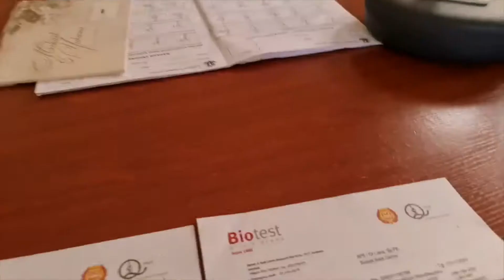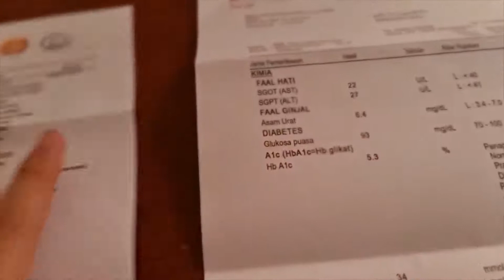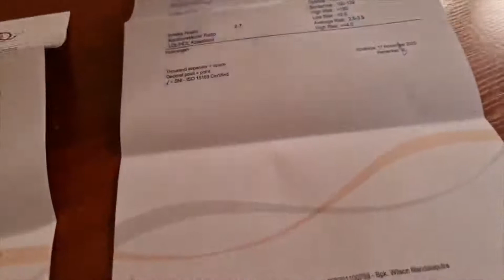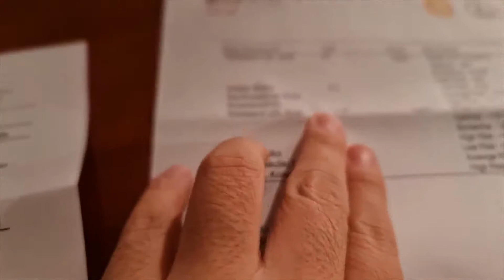Testimoni CGF | Chlorella Growth Factor | MCI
MCI CGF : Chlorella Growth Factor

Yang fungsinya antara lain:

1. Mempertahankan kelembapan kulit

2. Mengandung antioksidan tinggi yang akan melindungi kulit dari radikal bebas.

3. Melindungi kulit
sebagai perisai kulit dari ancaman yang dapat merusak kulit. Terutama untuk kulit sensitif dan mudah inflamasi atau alergi.

4. Mencegah keriput
Menjaga elastisitas kulit sehingga terhindar dari penuaan dini. .

5. Menutrisi kulit untuk mengembalikan tekstur kulit dari kerusakan akibat faktor dari luar.

❤Sehat Penuh Semangat Bersama MCI❤
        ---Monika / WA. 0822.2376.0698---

Better Life with MCI